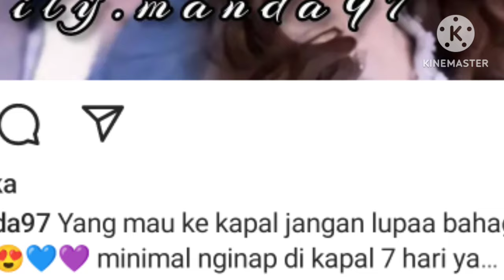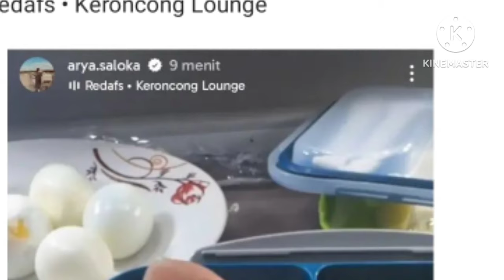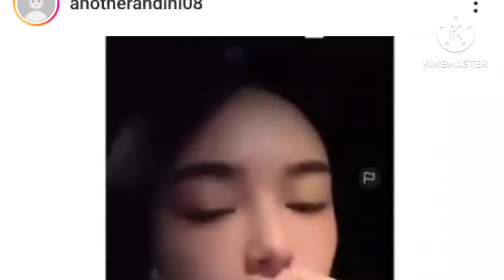arya saloka tak mau di bilang bohong akhirnya arya bocorkan semua tentang widadari pilihanyah